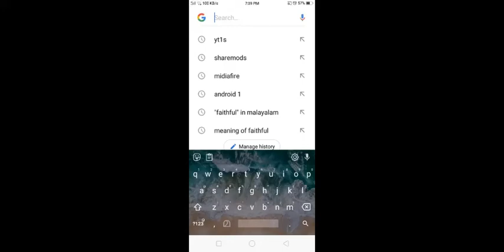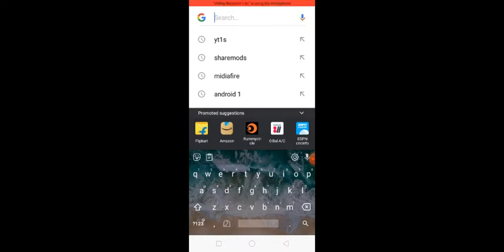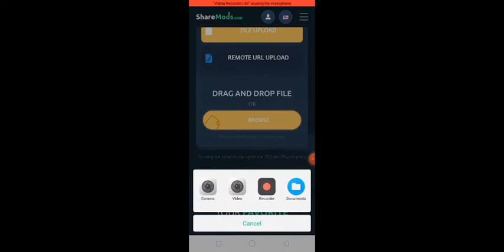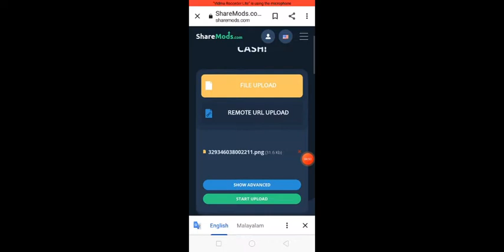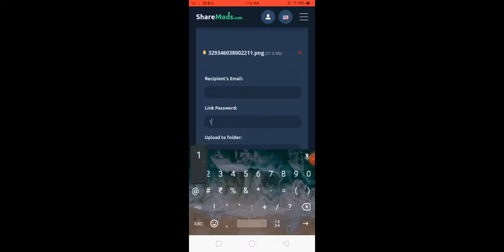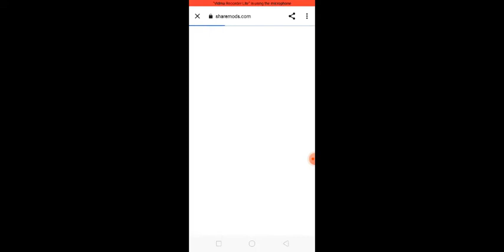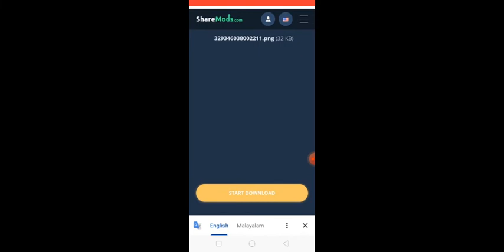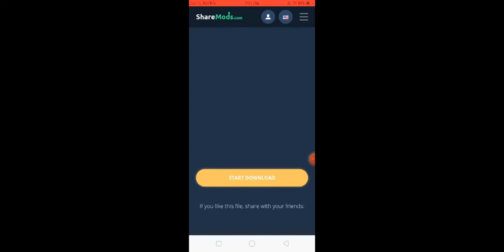how to upload files on sharemods. com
🎈ksrtc mod download link🎈🎈🎈

🎈black, red mixed smoke

🎈green smoke

🎈green and red mixed smoke

🎈black smoke mod

🎈blue colour smoke mod

🎈normal mod link

🎈my second bussid mod

🎈my third bussid mod

🎈my fourth bussid mod

🎈BUSSID story mods